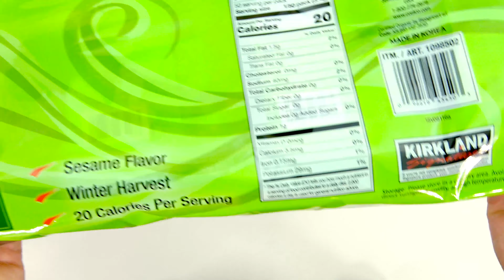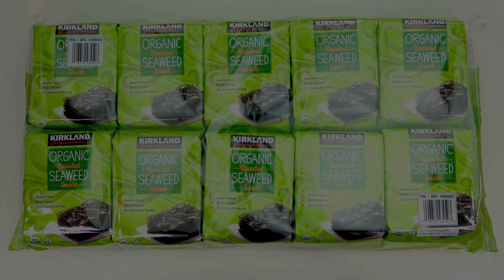KIRKLAND ORGANIC ROASTED SEAWEED SNACK / Let's see what's inside! / Costco Food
Welcome! In this video we are going to open Costco Seaweed ( Kirkland Signature Organic Roasted Seaweed Snack ). Let's see how many pieces are in a package!
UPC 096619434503